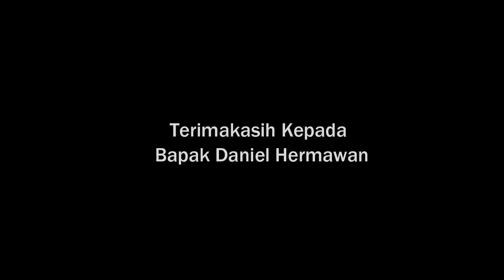Proses Komunikasi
Final Project Komunikasi Bisnis Kelompok 2 Kelas G